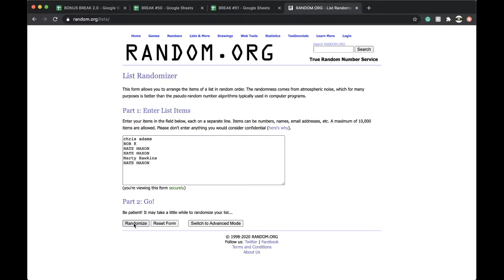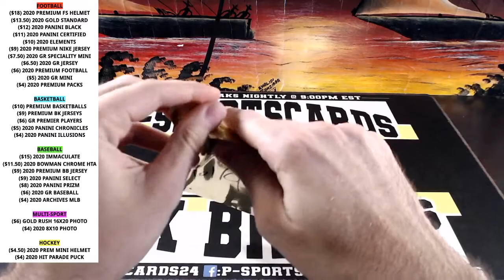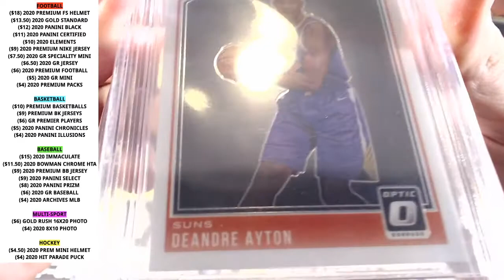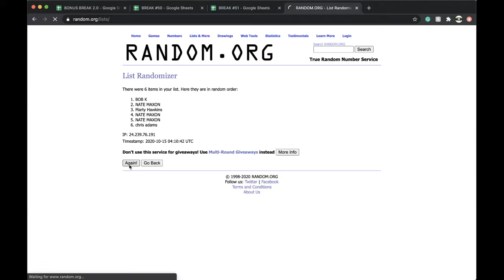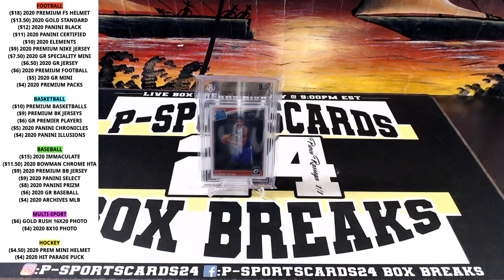BREAK #26 | 2020 GOLD RUSH PREMIER PLAYERS NBA BASKETBALL CARDS LIVE PACK BOX BREAK